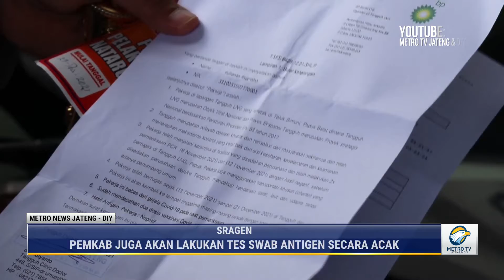Pemudik Masuk ke Sragen Disambut Stiker Pemantauan & Swab Antigen